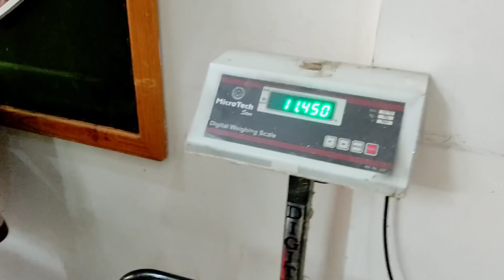Riobaby Bahut Jald Sikh Jata hai | Eyes Check up